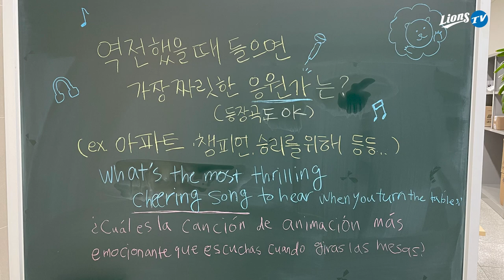[라이온즈tv] 역전했을 때 들으면 가장 짜릿한 응원가는 뭘까요? 짜릿한 응원가 더 많이 들려주세요! 퇴근길직캠 (4.26 LG전)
힘든 시기 속에 다시 승리와 함께 찾아온 라이온즈 선수들!
역전했을 때 들으면 가장 힘이 되고 짜릿한 응원곡은 무엇이었을까요?
힘 되는 응원가 듣고 더 많은 승리로 찾아뵙겠습니다💪